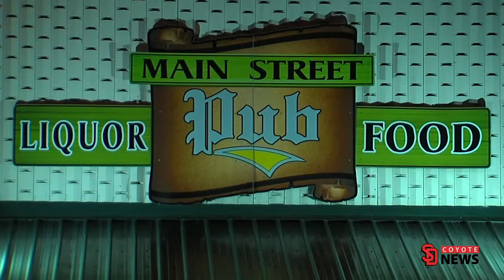Coyote News Yote Report